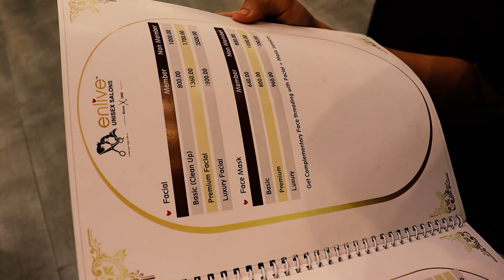Sassy Set For A Makeover | Hair Transformation | Enlive Salon, Viman Nagar, Pune | Post Covid Trends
Your hair tells a lot about you. Make sure it’s telling the right story !!

The year that just went by was very different from what we are used to. Though visits to the salon plummeted significantly, nothing like a hair transformation to work wonders on one’s self-esteem. The post-lockdown hair transformations are either correcting a quarantine cut or adding new life to dull hair with a fresh color.

Sassy Sadiya celebrates the opening of the salons by planning a fantastic hair color transformation at the newly opened Enlive Salon, Viman Nagar, Pune. As salons hope to resume operation with the lockdown being lifted in many places, there is new hope for the industry of getting back to normal. However, the new normal is going to be different and many things will not remain the same as before.

The new safety and health procedures are being put forth - before entry, clients will wait outside and have temperatures checked. Once inside, all stylists will be wearing masks. Salon volume will be kept at a minimum of 50%. Implementation of new sanitation strategies and spaced-out seating as per social distancing mandates. Belongings must be limited to a phone and form of payment - no handbags. Regarding services, there will be no blow-drying to avoid an airflow of germs, and that will also cut down on in-salon time.

Sassy chose to color her hair through the balayage technique which creates sun lightened effect with visual volume and trendy dyeing. It is balayage that allows you to get an elegant, as natural as possible, overflow of several colors or shades. The effect on her hair looks attractive and luxurious. After coloring, the hair grows back naturally, and the color gradients are still as rich and refined, so no monthly refreshing is necessary.

New hair color, here she glows! Are you ready?

CHAPTERS
0:00 - Enlive Salon
0:30 - Hello From Sassy
1:00 - Entering Enlive Salon
1:06 - Following Safety Protocols
1:24 - The Mesmerizing View
1:41 - Wide Variety Menu
3:36 - Hair Colouring
5:49 - Sharing Experience
6:31 - Explanation From Hair Stylist
7:55 - Manicure - Pedicure Section
8:23 - Spa & Facial Room
8:43 - Thanking Hair Stylist